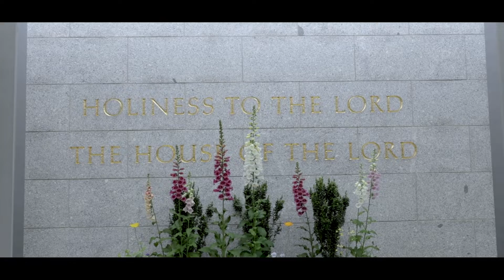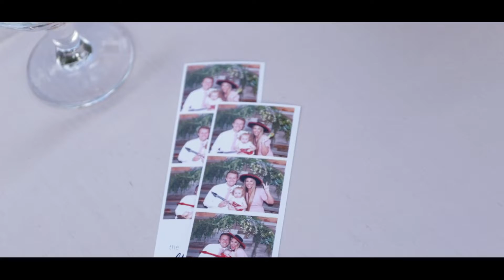Marissa + Steven 6.1.2019